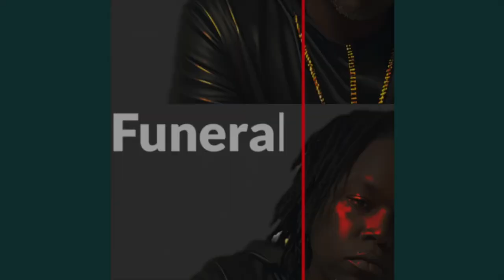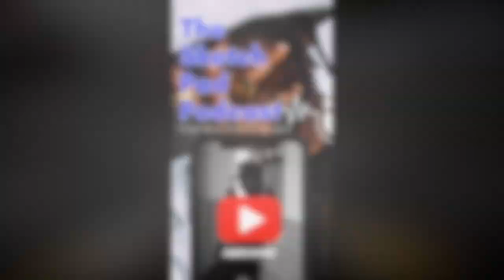Rebel Moon-Part 1 (A Child Of Fire) official trailer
Rumble- Sketch_pad_podcast609

Rumble- Sketchpadpodcast